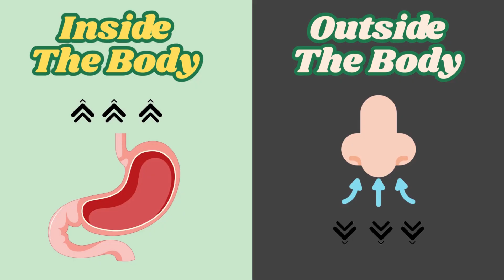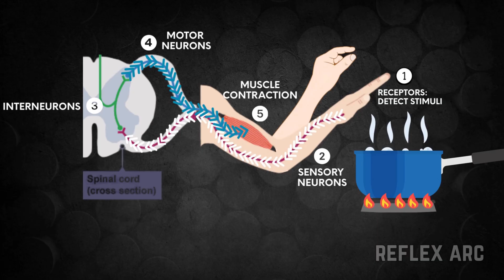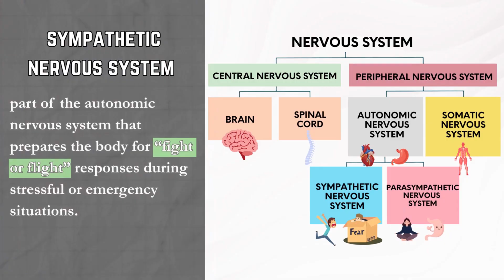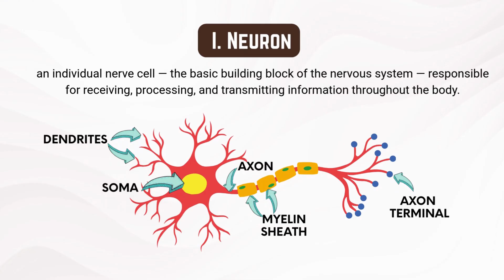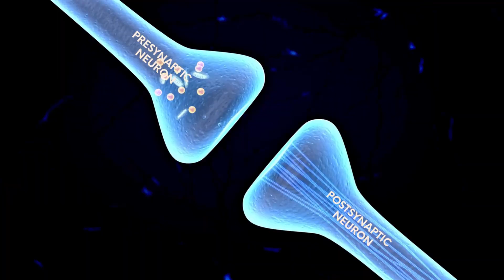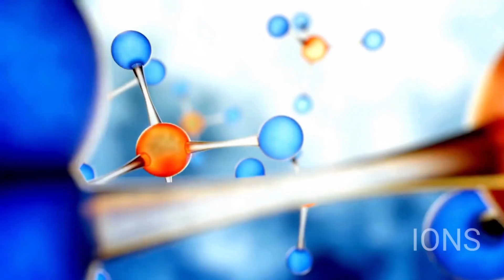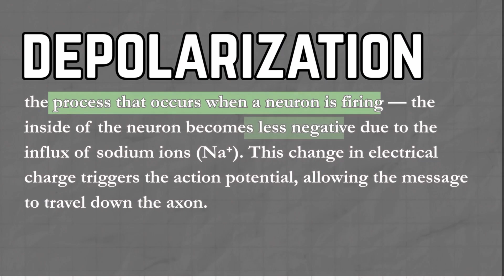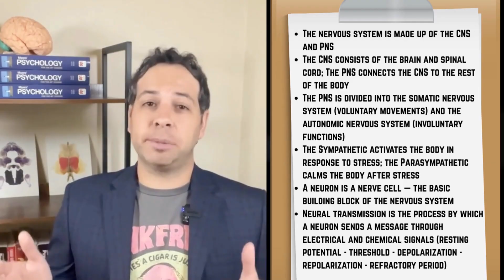The Nervous System, Neuron and Neural Firing I AP Psychology I Unit 1, Topics 1.2-1.3.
More from Psych Explained:

🎓PSYCHOLOGY REVIEW🎓
👉Instant download! Psychology Test Prep Book: 800 Multiple-Choice Questions.
👉Instant download! Brain Bundle Digital Notes.

Follow Dr. Kushner on

This is Unit 1, Topic 1.2 and 1.3 of AP Psychology: your crash course into the nervous system, the neuron and neural firing!